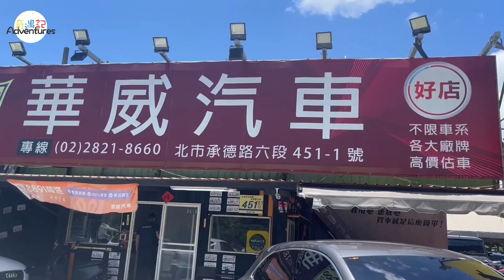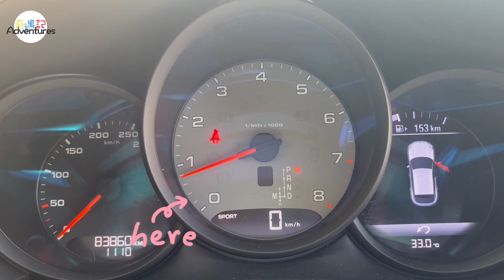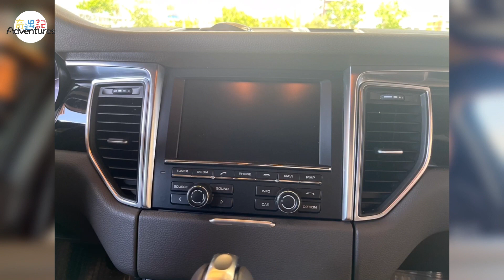【奇遇記】成功男人的「標配」！車商老闆自爆車子有問題?！